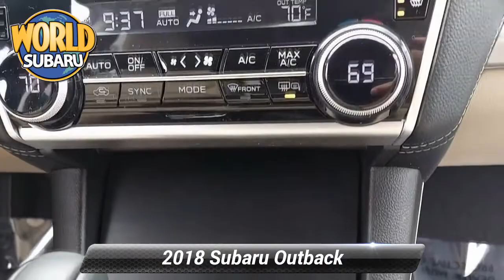Certified 2018 Subaru Outback Limited, Tinton Falls, NJ 22760LT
World Subaru

Get more for your money, ask about our world VIP program!Subaru Certified Pre-Owned Certified, 12 Speakers, 4.111 Axle Ratio, 4-Wheel Disc Brakes, ABS brakes, Adaptive Cruise Control, Air Conditioning, Alloy wheels, All-Weather Floor Liners, AM/FM radio: SiriusXM, Anti-whiplash front head restraints, Apple CarPlay/Android Auto, Auto-Dimming Exterior Mirror w/Approach Light, Auto-dimming Rear-View mirror, Automatic temperature control, Blind spot sensor: Blind Spot Detection warning, Brake assist, Bumpers: body-color, CD player, Compass, Dark Blue Pearl Body Side Molding, Driver door bin, Driver vanity mirror, Dual front impact airbags, Dual front side impact airbags, Electronic Stability Control, Emergency communication system: STARLINK, Exterior Parking Camera Rear, EyeSight & Navigation & HBA & RAB & LED & SRH, Four wheel independent suspension, Front anti-roll bar, Front Bucket Seats, Front Center Armrest w/Storage, Front dual zone A/C, Front fog lights, Front reading lights, Fully automatic headlights, Garage door transmitter, harman/kardon Surround Sound Speaker System, harman/kardon Speakers, Heated door mirrors, Heated front seats, Heated rear seats, Heated Reclining Front Bucket Seats, High Beam Assist (HBA), Illuminated entry, Lane Departure Warning & Sway Warning, Leather Shift Knob, LED Headlights, Low tire pressure warning, Memory seat, Occupant sensing airbag, Outside temperature display, Overhead airbag, Overhead console, Panic alarm, Passenger door bin, Passenger vanity mirror, Perforated Leather-Trimmed Upholstery, Power door mirrors, Power driver seat, Power Liftgate, Power moonroof, Power passenger seat, Power steering, Power windows, Pre-Collision Braking System, Radio: Subaru STARLINK 8.0 Multimedia Nav System, Radio: Subaru STARLINK 8.0 Multimedia Plus System, Rear anti-roll bar, Rear Bumper Cover, Rear seat center armrest, Rear window defroster, Rear window wiper, Remote keyless entry, Reverse Automatic Braking (RAB), Roof rack, Security system, Smartphone Integration, Speed control, Speed-sensing steering, Split folding rear seat, Spoiler, Steering Responsive Headlights (SRH), Steering wheel mounted audio controls, Steering Wheel Paddle Shift Control Switches, Tachometer, Telescoping steering wheel, Tilt steering wheel, Traction control, Trip computer, Turn signal indicator mirrors, Variably intermittent wipers, Vehicle Information Display, Wheels: 18 x 7.0 Aluminum Alloy w/Machine Finish. Subaru Certified Pre-Owned Details:* Warranty Deductible: $0* 152 Point Inspection* Transferable Warranty* Roadside Assistance* Vehicle History* SiriusXM 3-Month trial subscription, $500 Owner Loyalty coupon & 1 year trial subscription to STARLINK* Powertrain Limited Warranty: 84 Month/100,000 Mile (whichever comes first) from original in-service dateCARFAX One-Owner. Clean CARFAX.25/32 City/Highway MPGAwards:* ALG Residual Value Awards, Residual Value Awards * 2018 KBB.com Best Family Cars * 2018 KBB.com 10 Best All-Wheel-Drive Vehicles Under $25,000 * 2018 KBB.com 10 Most Awarded Brands * 2018 KBB.com Brand Image AwardsAt World Subaru we believe your experience should be fast, fair and simple. We use real market data from credible 3rd parties like Kelly Blue Book so you can get a market proven price and a clear value of what your trade is worth. It's all about transparency, honesty, and integrity so you can purchase with confidence and walk away with a great deal!

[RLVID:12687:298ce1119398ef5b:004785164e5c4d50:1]